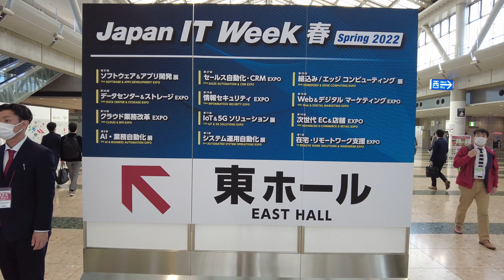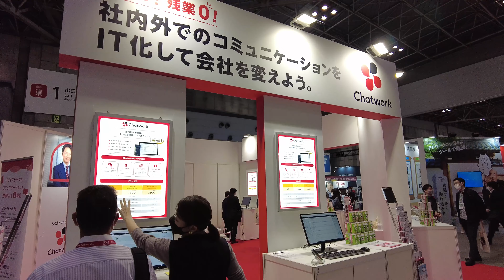第31回Japan IT Week【春】に行ってきました 雰囲気をご覧ください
第31回Japan IT Week【春】
電子契約、5G、感染症対策AIなどの最新サービスを一度に比較検討できます。ビジネス変革やDX推進、AI活用など注目セミナーも多数 同時開催。